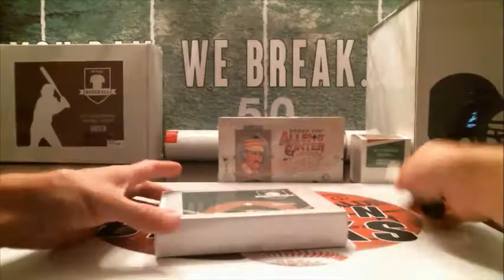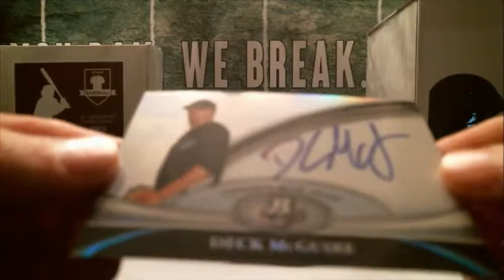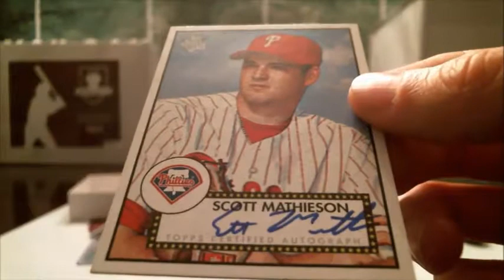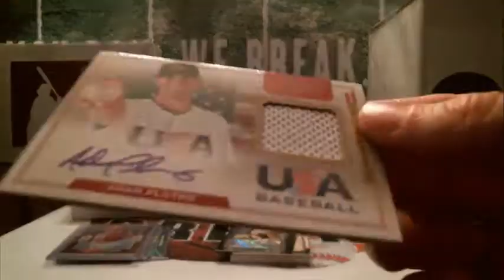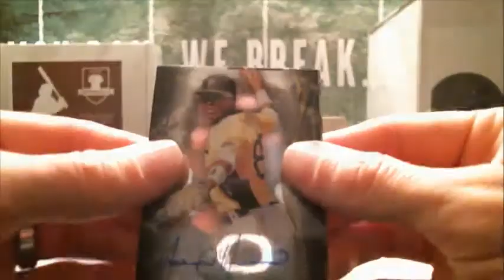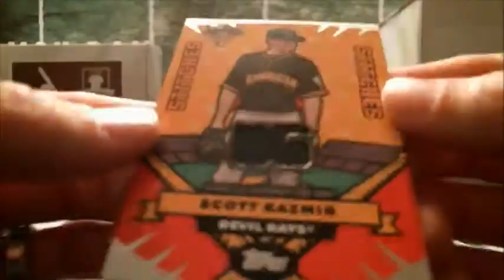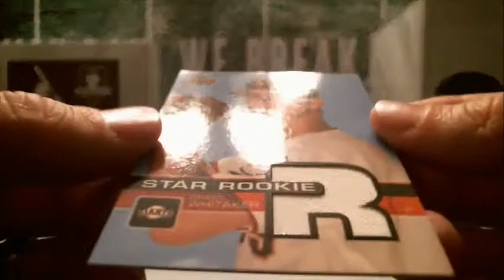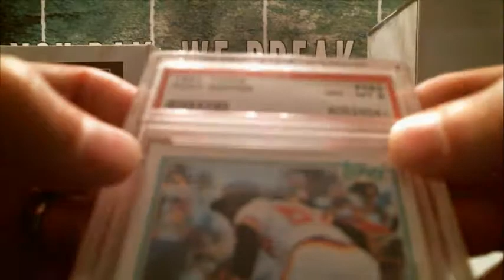9/24/17 - 2017 Hit Parade Series 2 Baseball Cards 1 Box Break